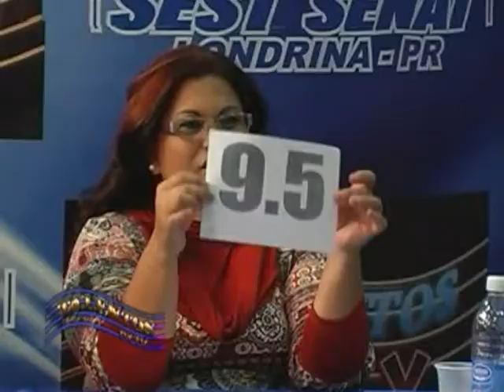PAULINHO MINEIRO CAT. LIVRE 09 DE MAIO DE 2010